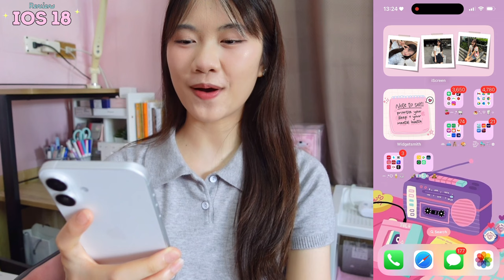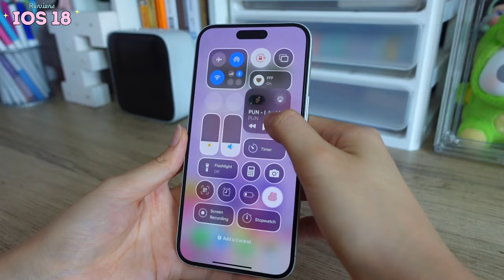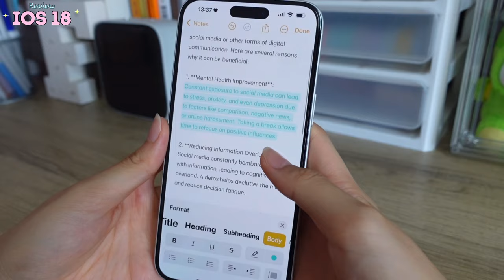รีวิว iPhone16(Plus)📱เปลี่ยนมือถือใหม่ มีอะไรใหม่น่าสนใจบ้าง? ควรค่าแก่การซื้อมั้ย?+รีวิว ios18 ✨